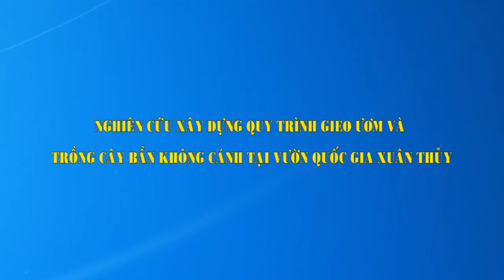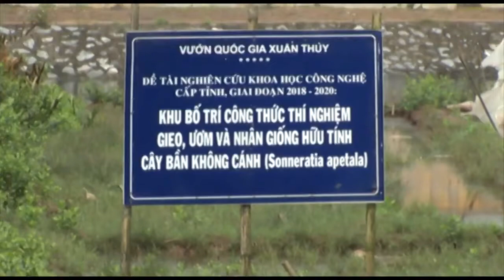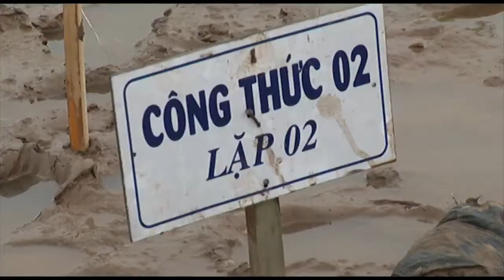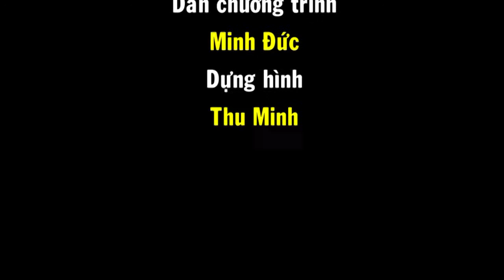Bần không cánh - Đề tài nghiên cứu khoa học cấp tỉnh